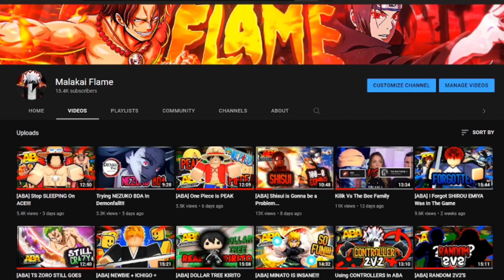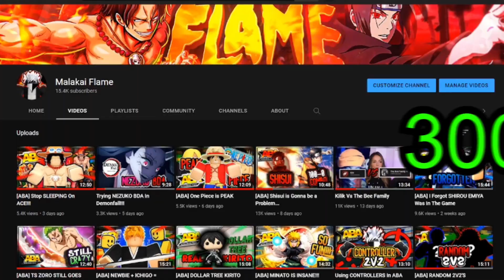[ABA] SABER COMBOS ARE CRAZY!!!